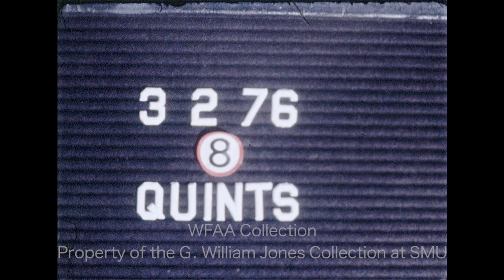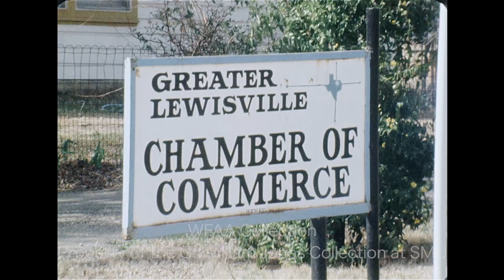A Look At The Davis Quintuplets In Lewisville - March 1976